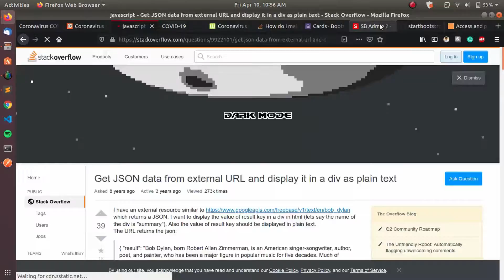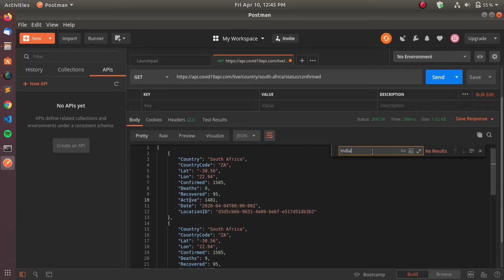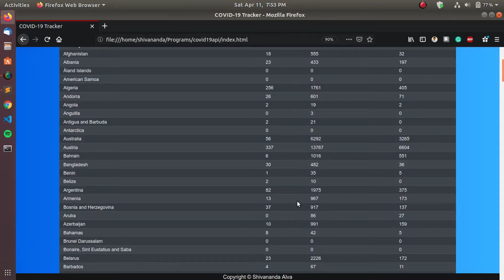COVID-19 Tracker Live